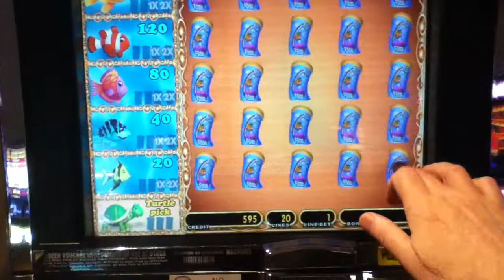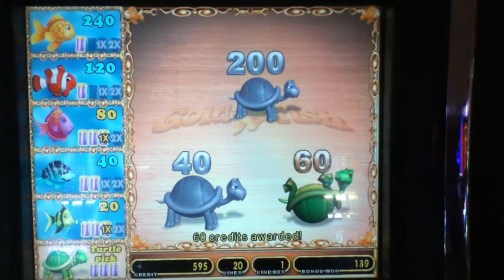GOLDFISH Penny Video Slot Machine with FISHFOOD BONUS Las Vegas Strip Casino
GOLDFISH Slot Machine with a Fishfood Bonus.